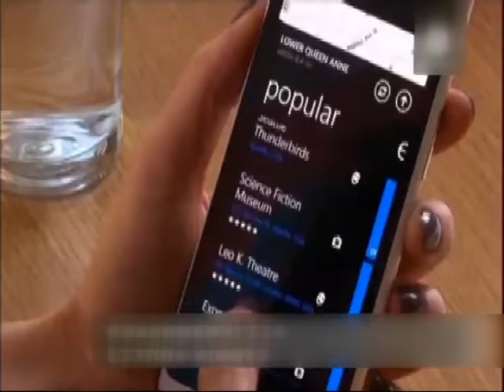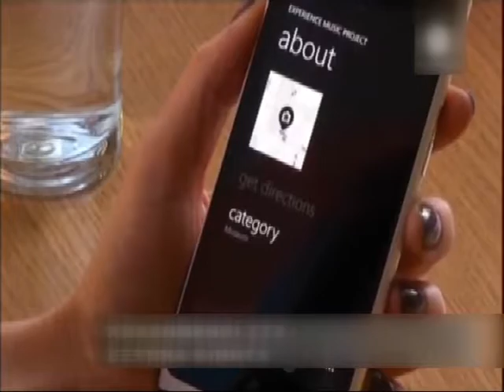012 ΚΟΛΛΗΜΕΝΟΙ ΣΤΑ ΕΞΥΠΝΑ ΚΙΝΗΤΑ